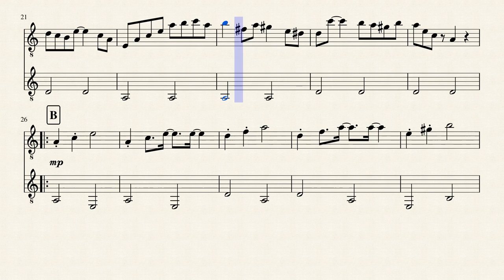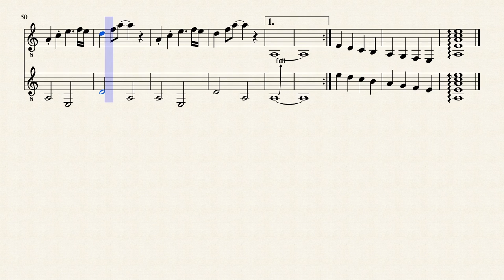Minor Swing (Re-uploaded)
As I said in the comments in my first minor swing,I have changed minor 'difficulties' and added a few small improvements.Now it's even better than before!